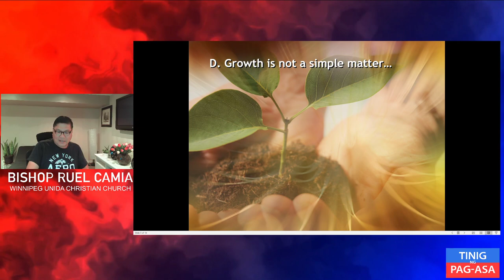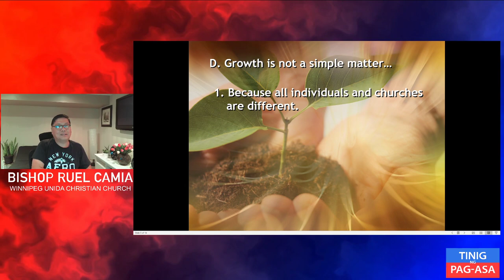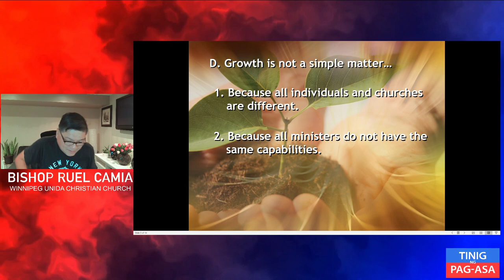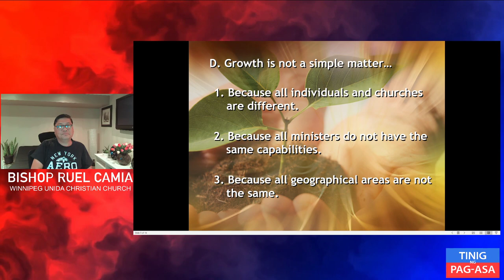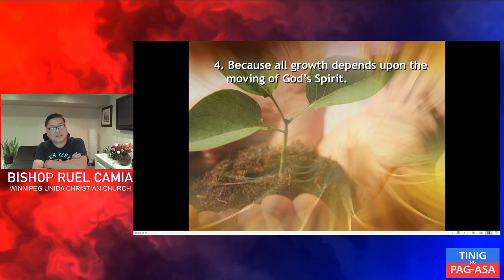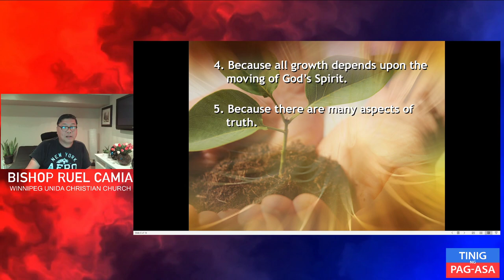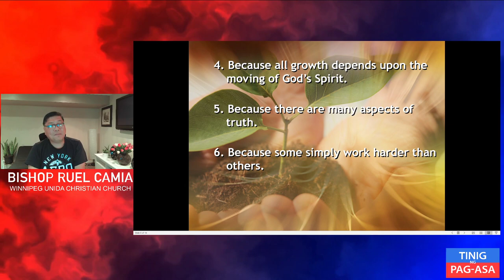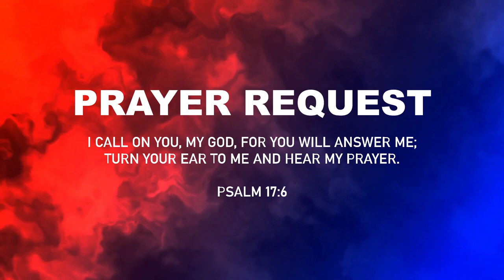Growing Strong Church Part 2